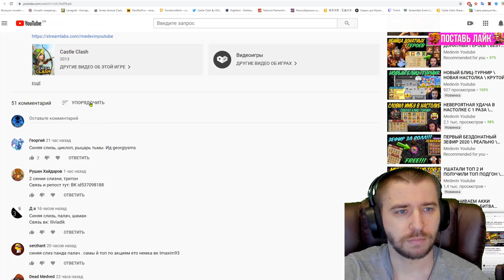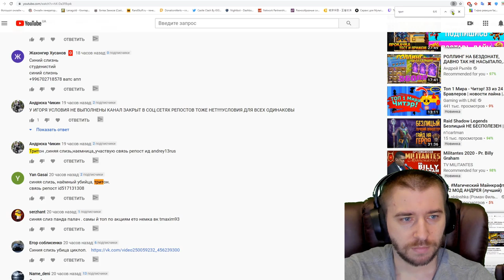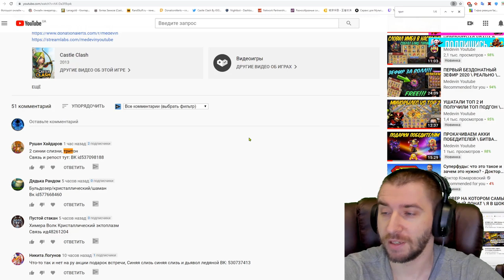ВОТ ЭТО УТРЕЧКО НА IOS \ ТАКОЙ КОЛЯ НУЖЕН ВЕЗДЕ \ БИТВА ЗАМКОВ \ CASTLE CLASH